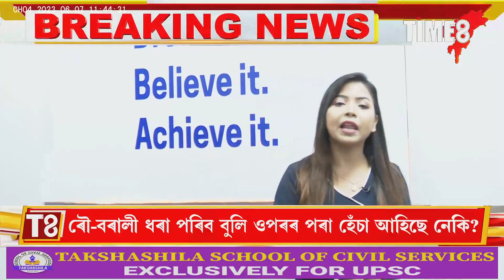অভিযান চলোৱাৰ বাবেই হেঁচা পাইছে নেকি আনন্দ মিশ্ৰই?,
অভিযান চলোৱাৰ বাবেই হেঁচা পাইছে নেকি আনন্দ মিশ্ৰই?, অভিযানত ওলাই পৰিছিল বহু ৰৌ-বৰালী, ৰৌ-বৰালী ধৰা পৰিব বুলি ওপৰৰ পৰা হেঁচা আহিছে নেকি?